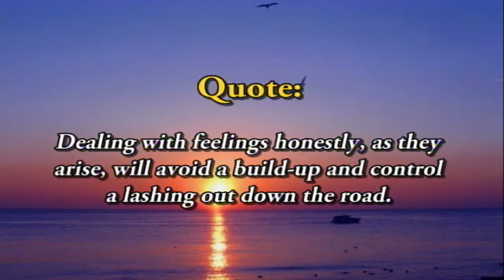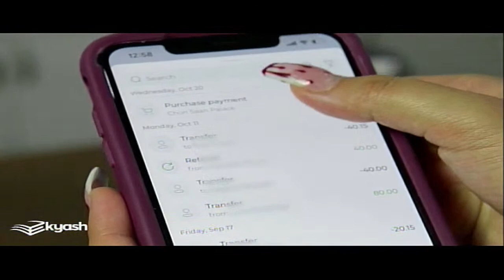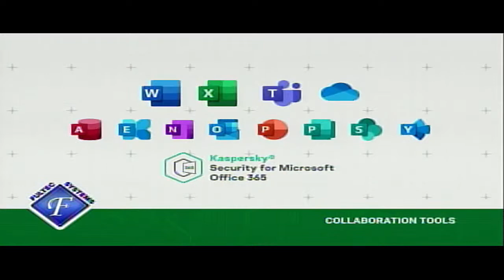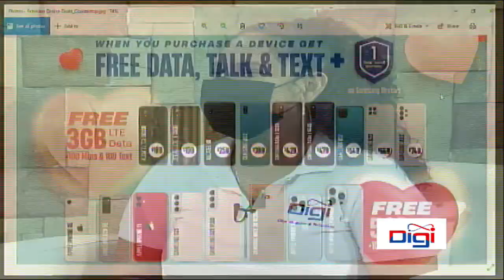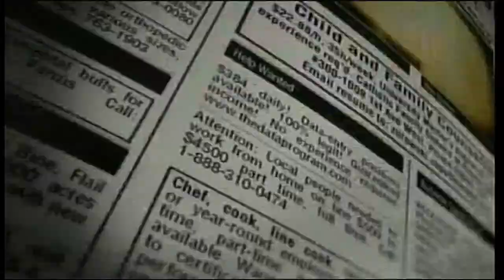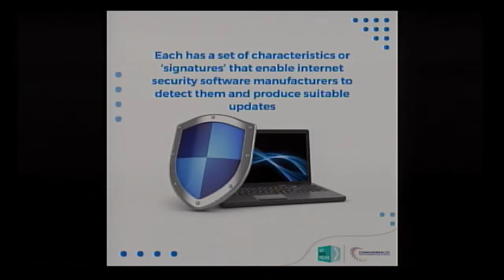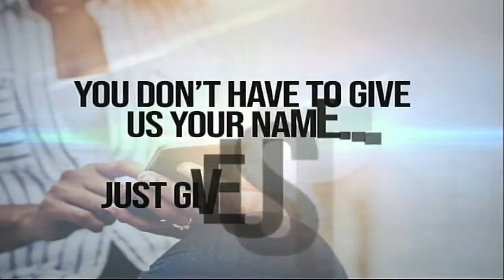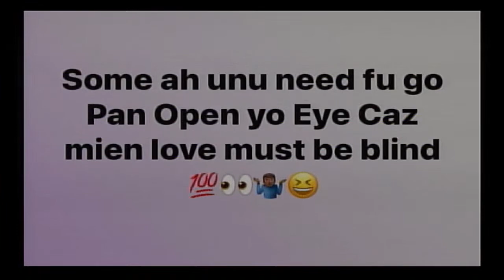Open Your Eyes